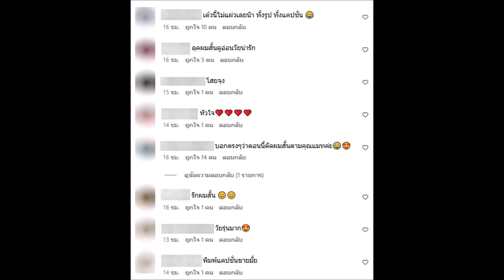โสดแล้วฮอต แมท ภีรนีย์ นุ่งเสื้อตัวจิ๋ว โชว์เอว S